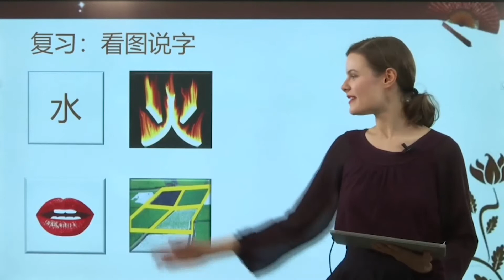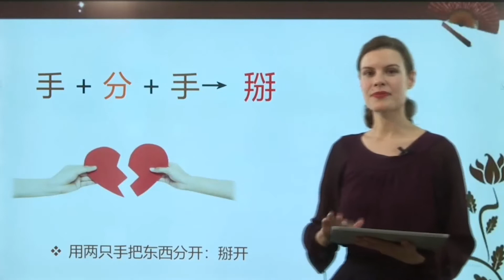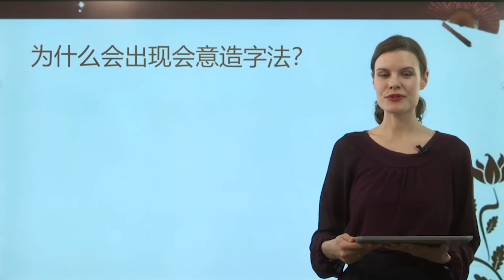喀秋莎老师教会意字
会意字，是指用两个及两个以上的独体汉字，根据各自的含义所组合成的一个新汉字，这种造字法就叫作会意，属于六书中的一种。用会意造字法造出的汉字就是会意字。
喀秋莎老师从象形造字法的局限性谈起，通过简单生动的字例说明会意造字法的优越性，让学生在识字学习中感悟汉字的魅力。